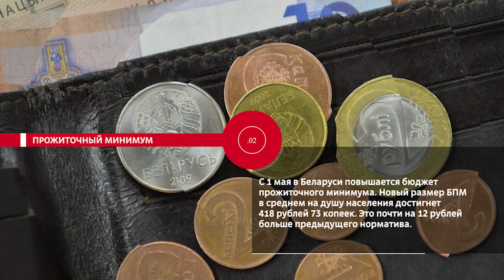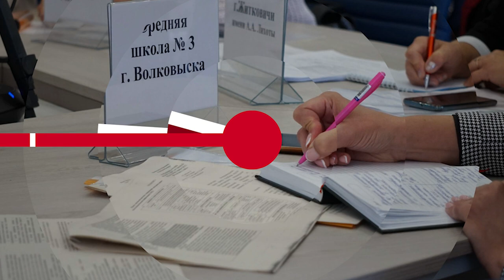НОВОСТИ ЭПИЗОДЫ 25 04 2024